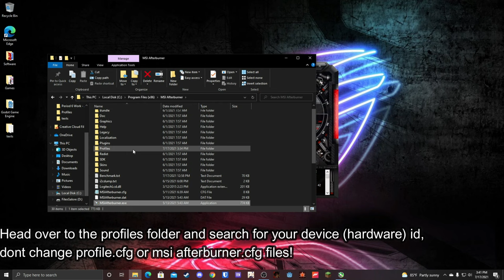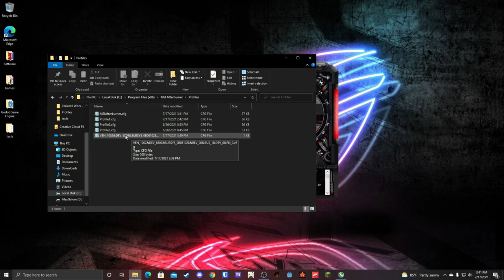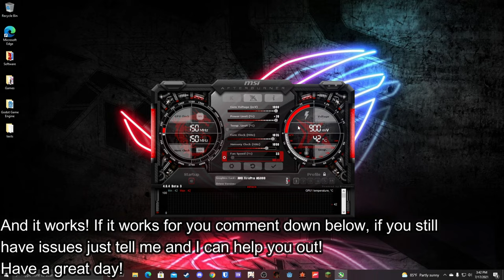How To Fix MSI Afterburner's Grayed Out Voltage Slider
QUICK FIX

In this first episode of quick fix (fixing common issues on windows under 5 minutes or less) I will show you how to gain voltage control on msi afterburner.

THE FIX: VDDC_Generic_Detection=1

Intro: Going South (Original Mix) By Blumen
Outro: Bit Funk - The Long Road Ahead

TIMESTAMPS
00:00 Intro
00:10 Warning
00:16 First Fix
00:47 Second Fix
02:05 Outro

msi afterburner cannot establish connection with the update server,